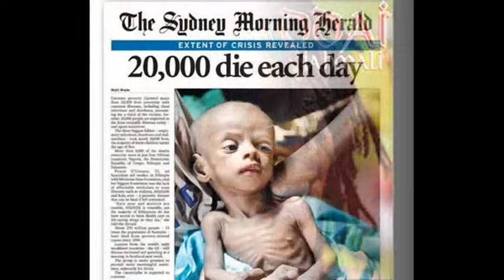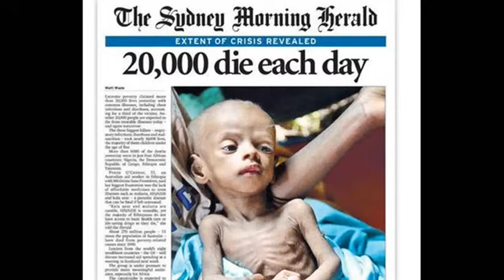Jah Mali - Real Issues (Penthouse (1998)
Jah Mali - Real Issues

** Cultural singer Jahmali could be described as part Yami Bolo, part Garnett Silk, and part Morgan Heritage (especially on "Cry People"), but with a distinct style all his own.  Part of this style is, frankly, a crossover edge.  Whether it be the dance beat of "Babylon" or the oh-so-catchy hook of "21st Century," Jahmali's material teeters on the brink of fluffiness, but never falls over, as each song manages to balance any mainstream tendencies with cultural lyrics, powerful vocals, righteous rhythms, and irresistible melodies (thus making these songs not guilty pleasures, but simply pleasures).  It's a wonder that Jahmali has yet to make it big, since his sound should appeal to both listeners who enjoy light, pop-tinged reggae and those who prefer more cultural acts.  He epitomizes the balance between being cultural and being "catchy."  Practically every one of the 14 songs on El Shaddai have a light, infectious, "hummable" melody, yet virtually all are conscious, righteous, modern roots (I don't mean to make it sound like there's a bunch of dance/hip-hop beats throughout, because there aren't.).  It's like crossing Maxi Priest with The Abyssinians.  There are a few dancehall and lovers-oriented tunes, but the predominant sound is modern (often digital) roots, and more hardcore roots fans should certainly enjoy numbers like "Hungry People," "Real Issues," and the airy classic title track (How were none of these songs never included on any Reggae Greats or Strictly the Best volumes?).  The more dancehall-styled "Politics" and the two lovers rock songs "Conscious Lover" and "Don't Blame It on Me" are also quite good, as is almost every cut on El Shaddai.